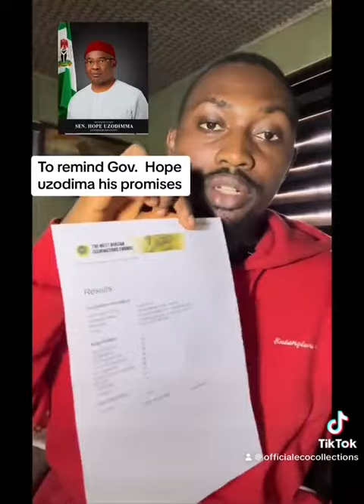14 November 2023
The remind governor hope uzodimma his promises,  for the imo youths.